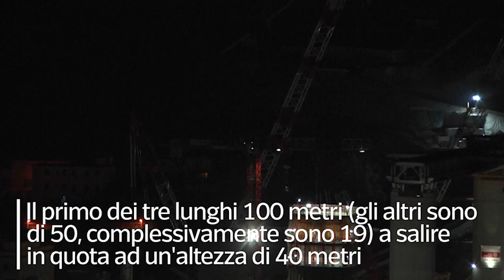Ponte Morandi, via alle operazioni di sollevamento della prima trave del nuovo viadotto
Posizionato un impalcato lungo 100 metri tra le pile 8 e 9 -

Mercoledì sera è iniziato il varo dell'impalcato del nuovo viadotto Polcevera tra le pile 8 e 9, il primo dei tre lunghi 100 metri (gli altri sono di 50, complessivamente sono 19) a salire in quota ad un'altezza di 40 metri. L'operazione è stata rinviata di quasi due giorni rispetto a quanto programmato dall'agenda di cantiere settimanale perché dopo i rilievi topografici è risultato che la campata era troppo lunga di qualche centimetro ed è stato necessario un intervento di profilatura. Sotto le luci dei fari di cantiere la trave, quasi 2000 tonnellate, già completa dei carter laterali e di parte della soletta, è stata sollevata dagli strand jack collocati sui conci di testa delle due pile.
Le immagini dentro il cantiere che non si ferma mai: lo speciale video ( Ansa - CorriereTv ). Guarda il video su Corriere